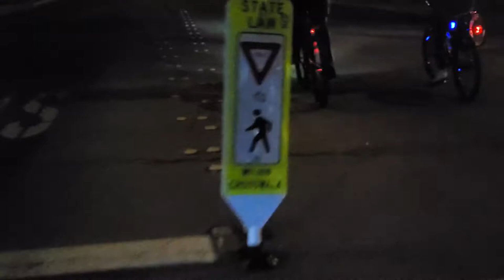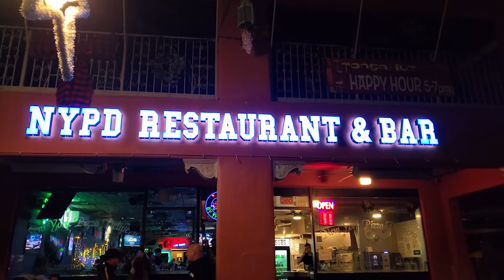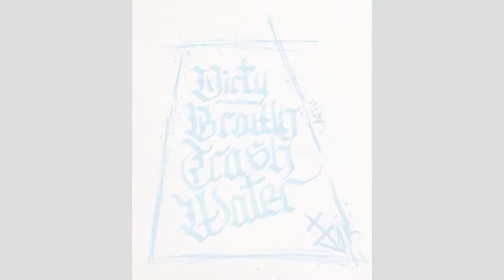Last ride of the year 2021! DesertCityRyedrz Ride Out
To the End of 2021! This is the last Wednesday DesertCityRyedrz Ride Out of the year.  although this is the end of 2021 its just the beginning of 2022.  Lets Get It!

Whether you Ride SE, Redline, Throne, or Haro, all bikes are always welcome to cruise with us in Downtown Palm Springs. Bike Life!